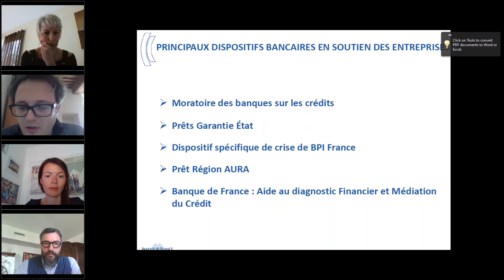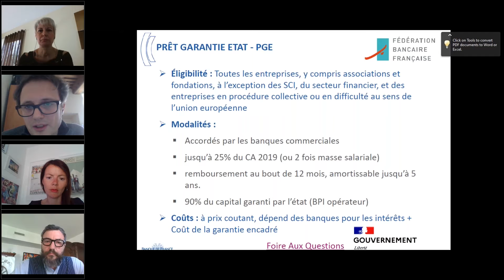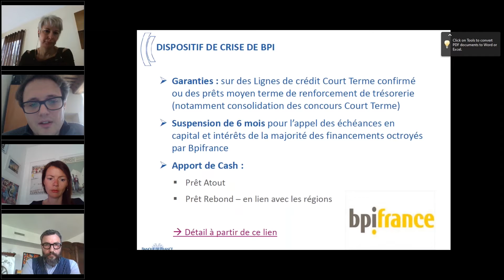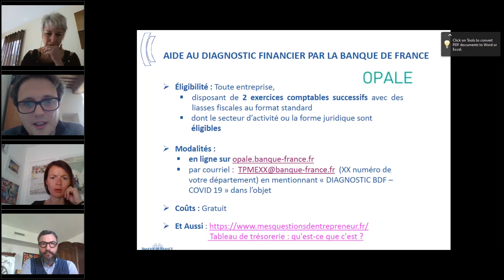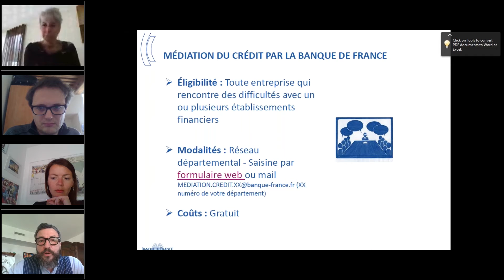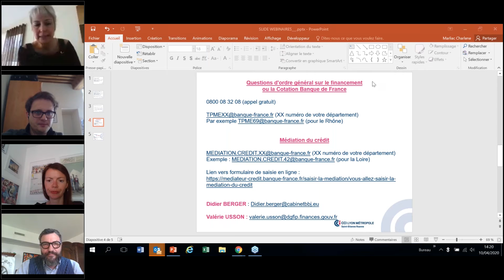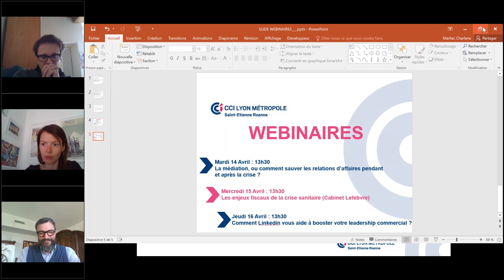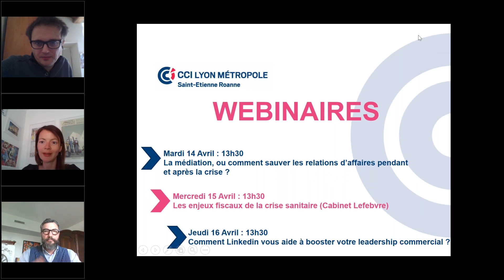Webinaire - Comment gérer sa trésorerie en période d’incertitude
Comment gérer sa trésorerie en période d’incertitude ?
Un webinaire en rediffusion, produit par la CCI Lyon métropole